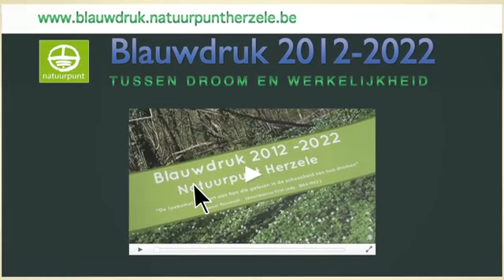Blauwdruk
Na bijna 16 jaar actief te zijn in de gemeente Herzele, mag de Natuurpuntafdeling het zich permitteren om even weg te dromen.

Even weg van de bestaande voorstellen, plannen, regels en dies meer. Gewoon even de druk aflaten, en drijven op de "groene" wolken, op zoek naar nieuwe horizonten.